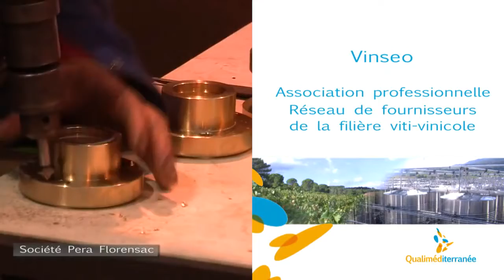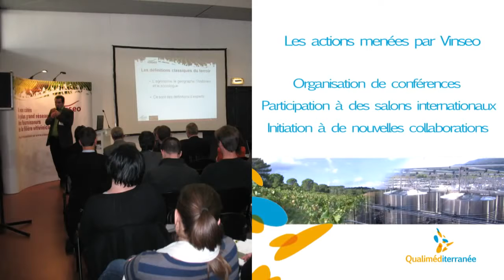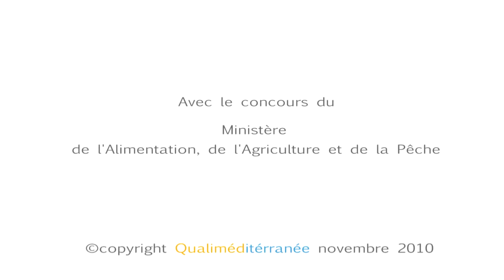VINSEO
Réseau de fournisseurs de la filière viti-vinicole en Languedoc-Roussillon